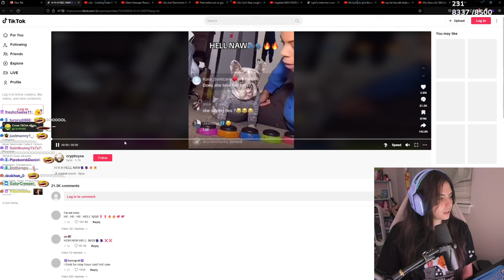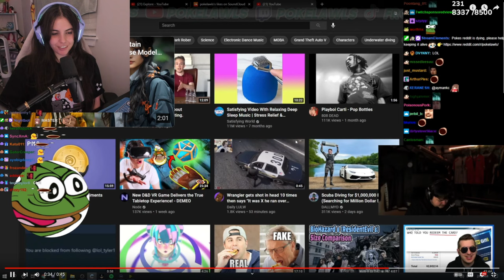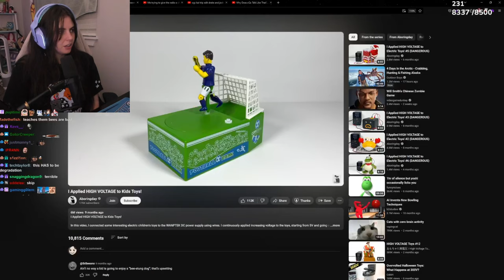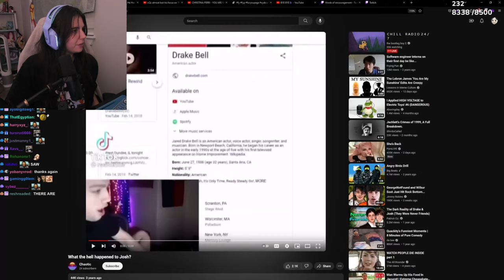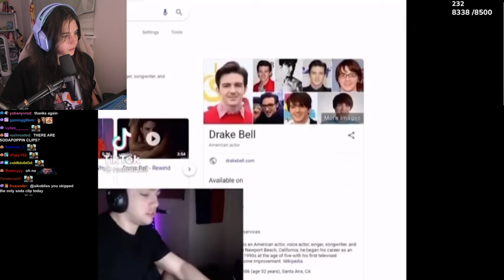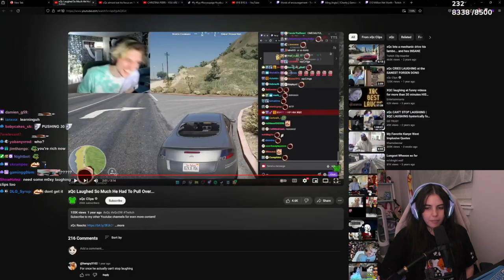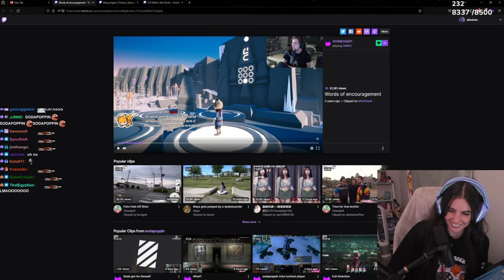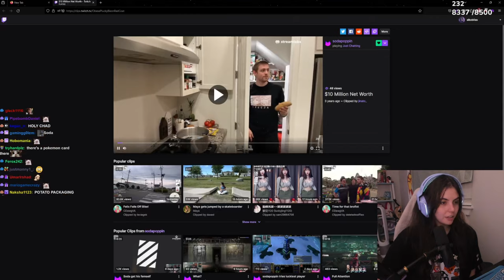Brainrot Clips Part 2 | #36.5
Timstamps Ignore:

0:00 - Default Intro
0:53 - PirateSoftware
1:19 - TikTok/Shorts/Misc
2:52 - xQc
3:55 - Pokelawls
5:37 - xQc
6:06 - TikTok/Shorts/Misc
9:32 - xQc
10:59 - Mizkif
11:19 - xQc
17:55 - TikTok/Shorts/Misc
18:51 - Sodapoppin
19:23 - Ming GTARP
20:29 - Sodapoppin
21:50 - xQc